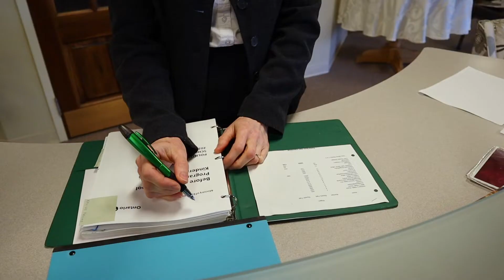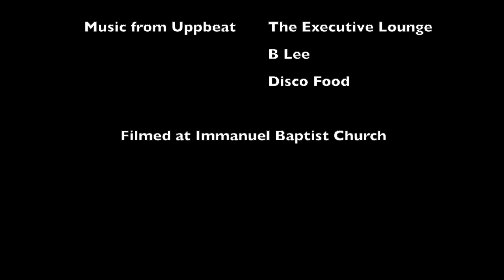Dr. Dave's Secretary | Short Film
Dr. David Stewart struggles to find a new secretary while dealing with the guilt of firing Mrs. Farley.

Starring Jim Raddon, Anna Raddon and Katie Elliott. Directed by Erin Raddon.

Songs:
The Executive Lounge
B Lee
Disco Food